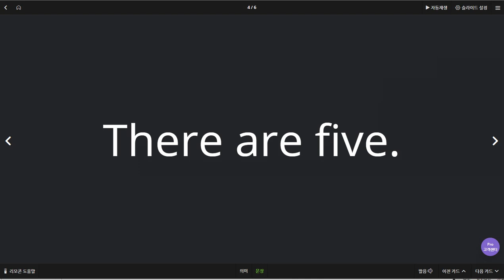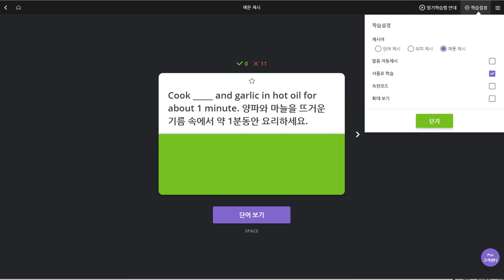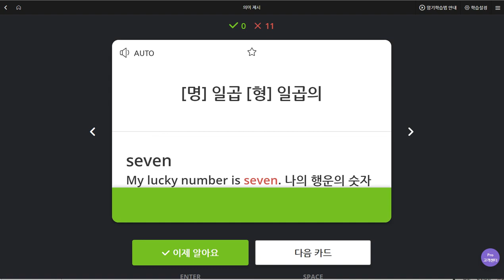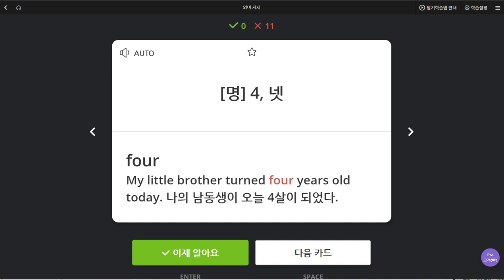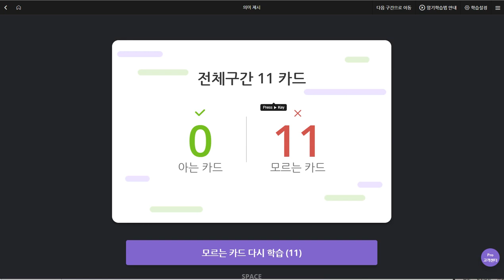김지호 2019 08 23 일대일